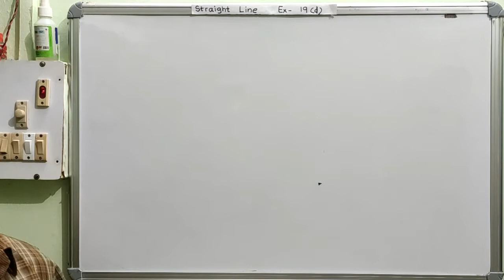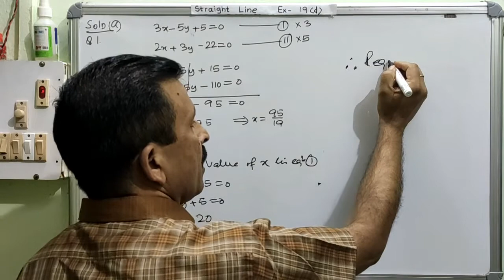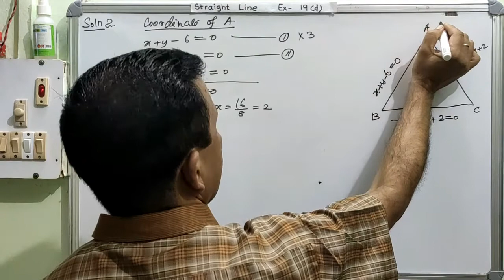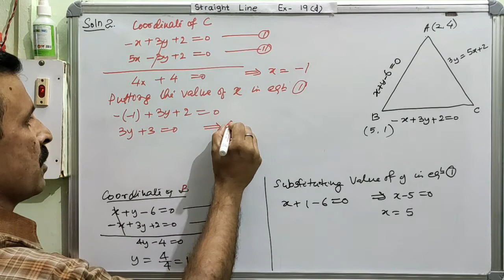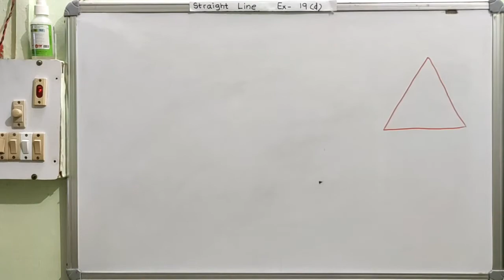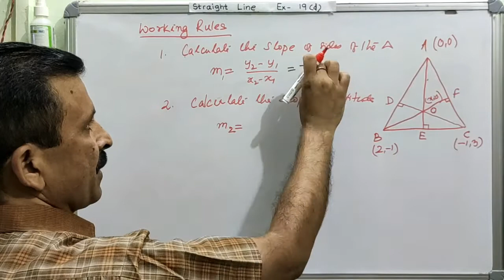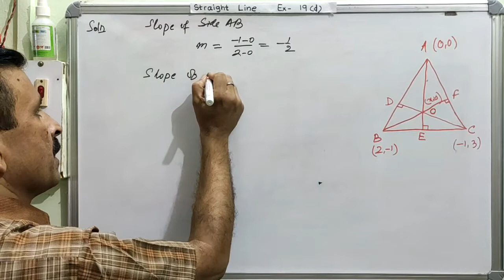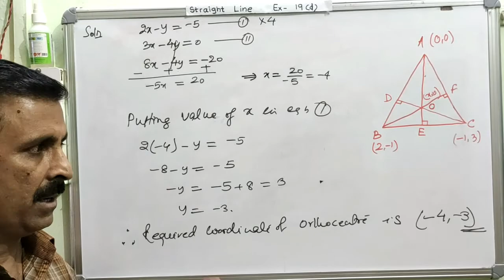Class 11 | Exercise-19 (d) | Coordinate of Point of Intersection | Part-I | Coordinate Geometry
Class 11  | Exercise-19 (d) | Coordinate of Point of Intersection | Part-I | Coordinate Geometry | Book - S.Chand